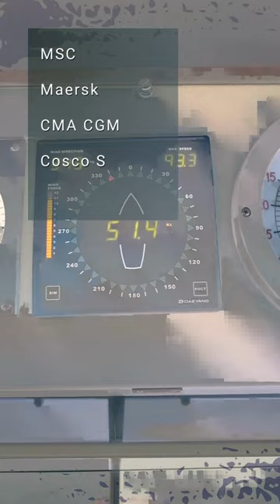Merchant Navy | Top 5 Company | Largest Shipping Group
Indian Seaforce YouTube channel is a complete solution for Merchant Navy Aspirants. We have started a Merchant Navy Career Guidance series for Aspirants who want to join Merchant Navy.

How to join merchant navy in hindi
merchant navy kaise join kare
What is Merchant Navy salary?
Who is eligible for Merchant Navy?
What is the Merchant Navy do?
How do I join Merchant Navy?
Is Merchant Navy a permanent job?
Which navy has highest salary?
Can a 26 year old join Merchant Navy?
Can a 12th pass join Merchant Navy?
Is Merchant Navy a good job?
How to join Merchant Navy?
What is the salary in merchant navy?
Which exam is for merchant navy?
Is Merchant Navy exam difficult?
What is age limit for Merchant Navy?
cruise ship jobs
join Cruise line
best cruise company
salary in cruise ship
how much does working on a cruise ship pay?
what qualifications do i need to work on a cruise ship?
what is salary of 1st officer cruise?
is cruise job permanent?
how much is the cost of cruise ship?
what is the cruise price in India?
Is there any cruise in India
do you need passport for cruise?
cruise ship life
cruise ship career
offshore job
offshore vessel
offshore ship job
10th pass jobs
12th pass jobs
ITI jobs
AC Technician Jobs
offshore jobs
jobs after ITI course
GP Ratings
Best gp rating college
Top 5 gp rating college
Merchant Navy college
best merchant navy college in India
TS Rahaman
T S Rahman Mumbai
NUSI Goa
Great Eastern Maritime Studies Lonavala
GEMS College
Seven Islands Maritime Institute Maharashtra
IMI Noida
GP Rating Fees
GP Rating course duration
Salary after GP Rating course
Rank after GP rating course
GP rating exam
GP Rating Paper
IMU-CET
IMUCET 2023
Diploma in Nautical Science
DNS
BSC Nautical Science
Marine Engineering
ETO Course
AEMA
GEMS
TOLANI
Anglo Eastern